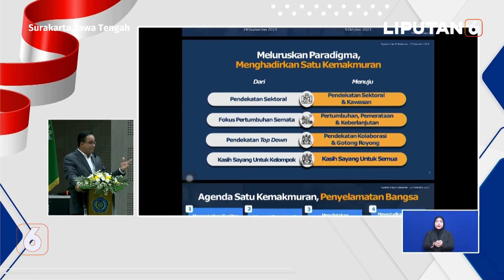Berbeda dengan Paslon Lain, Anies Sebut Hanya Visi-Misi AMIN yang Bahas Sektor & Kawasan | Liputan 6